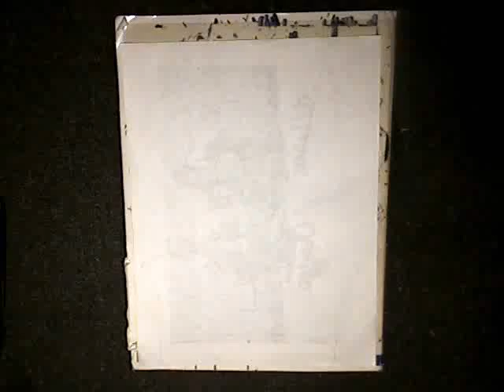how to draw a gangster cholo - (Chicano Rap Instrumental) cypress Hills (Superstar)